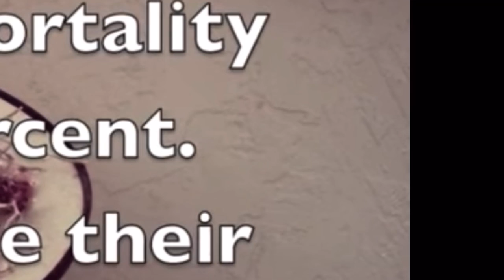Native Battle (Boss Battle) - David Rishe